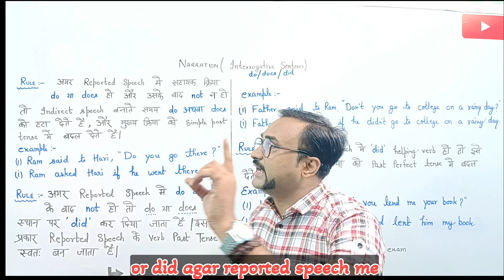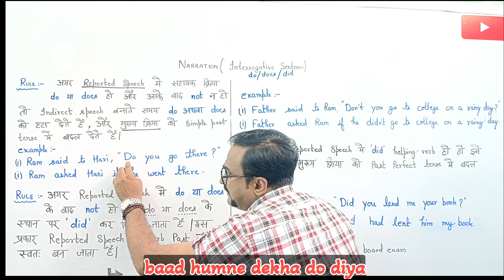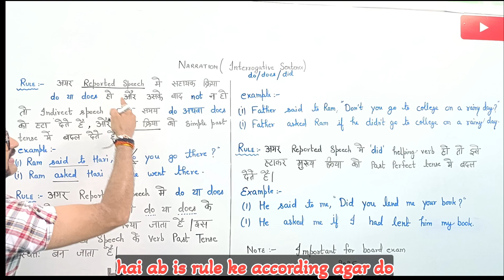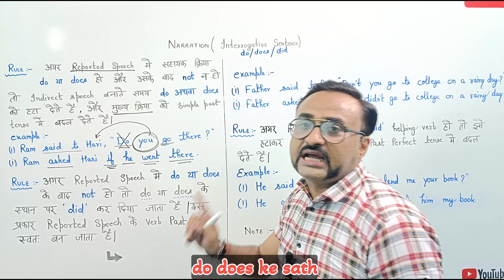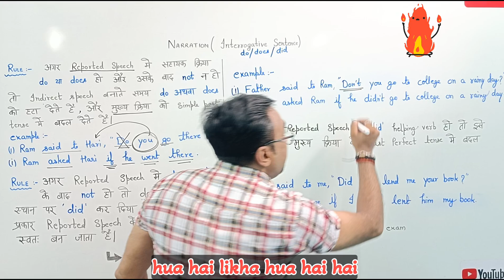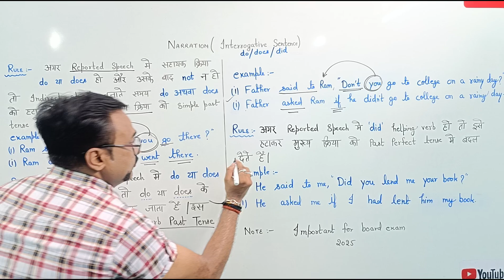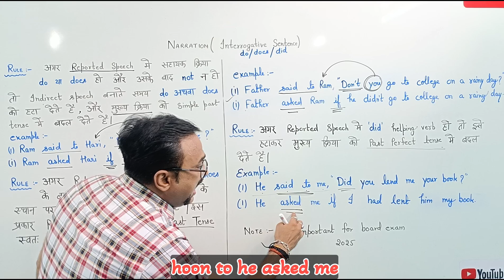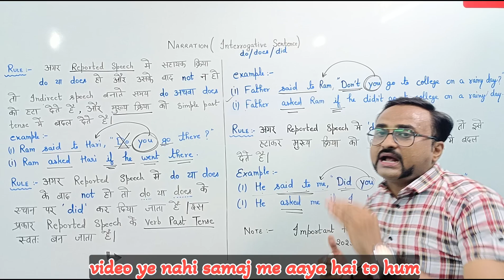NARRATION interrogative sentence (do,does,did) direct to indirect speech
Direct to Indirect speech /narration-interrogative sentence ( do, does, did) NARRATION